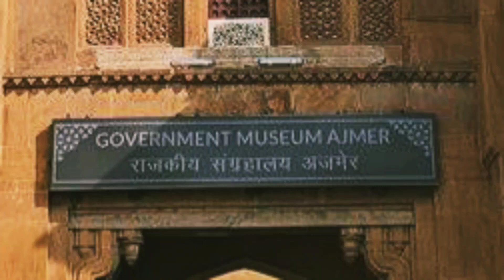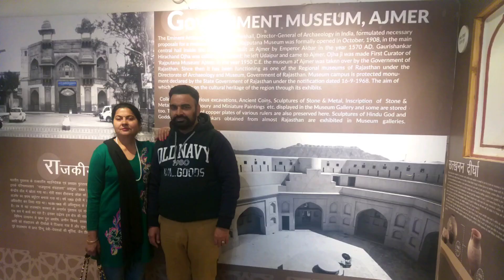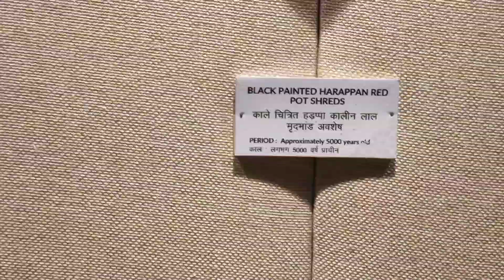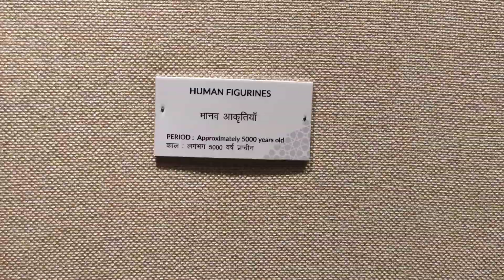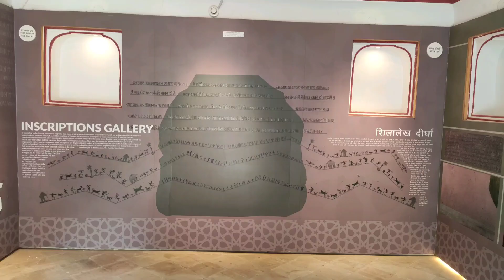Ajmer Museum, Ana Sagar Park & Lake (Ajmer, Rajasthan)